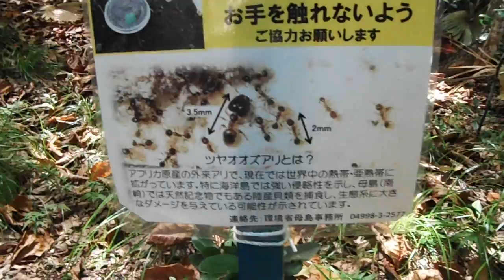DSCF0377小笠原20160916母島 ジャングル を歩いてみた すり鉢から小富士方面